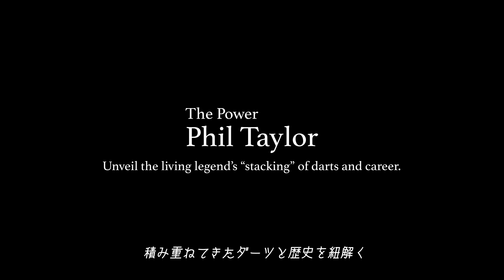Portrait in Darts -Phil 'The Power' Taylor- Official Trailer #1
■Here comes The Power!

“Portrait in Darts” is a one-of-a-kind how-to DVD collection that closely covers dart players’ techniques and personalities, captured through fine images with a variety of camera angles. The collection’s 5th DVD features Phil Taylor,also known as The Power!

Unveil the living legend’s “stacking”  of darts and career, and explore the origin of his identity.His greatest quotes are here on this DVD for you to discover his techniques and mentality!

An answer exists for every point of view――The much-awaited “Portrait in Darts - Phil ‘The Power’ Taylor” DVD is coming soon!

多彩なカメラアングルと精細な映像、そして密着取材によって、プレイヤーの技術論と人間的魅力に迫るダーツHOW TO DVDシリーズ『Portrait in Darts』。シリーズ通算5作目となる今作では、The Powerことフィル・テイラーを徹底分析！

すべてのダーツプレイヤーにとっての箴言集がここに！
生ける伝説の積み重ねてきたダーツと歴史を紐解く。これまで明かされることなかったテクニック、そしてメンタリティの始原を探る、着想の海へと旅立とう！

視点の数だけ、答えがある―― 『Portrait in Darts – Phil 'The Power‘ Taylor -』、近日発売予定 ！